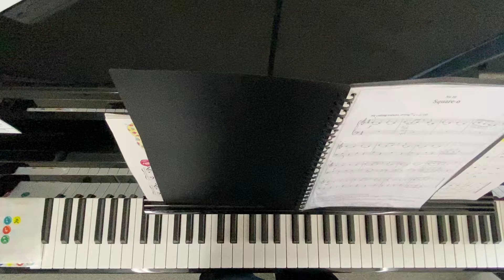Square-o AMEB grade prelim